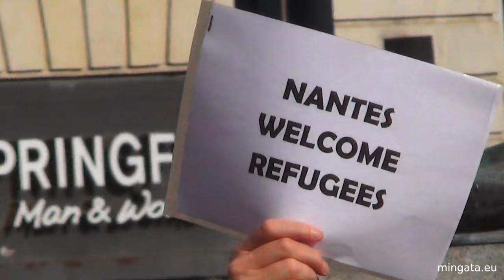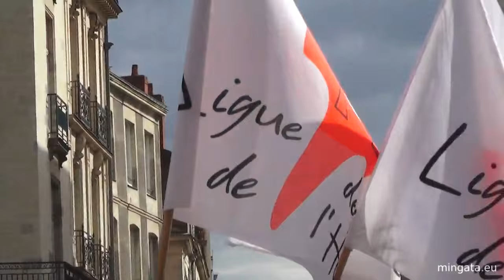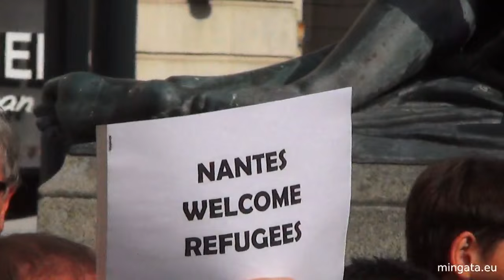Nantes welcome refugees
Rassemblement en faveur du respect du devoir d'accueil des réfugiés et réfugiées, le samedi 5 septembre 2015, à Nantes .
 APPEL de NANTES - RASSEMBLEMENT CITOYEN EN SOLIDARITE AUX REFUGIES

Nous voilà rassemblés.

Nous sommes rassemblés ici, sur cette place symbolique de Nantes, en France, en Europe.

L’Europe l’une des destinations les plus meurtrières aujourd’hui pour des milliers de personnes, d’hommes, de femmes et d’enfants, fuyant la guerre, les persécutions et la barbarie.

Les disparus de Méditerranée et les morts d'EuroTunnel, les noyés de la Mer Egée et les asphyxiés d'Autriche sont des noms, autant de noms que de destins brisés.

Alors oui, nous sommes d’abord là parce que nous voulons exprimer notre solidarité de simples citoyens ne pouvant rester indifférents à cette tragédie humaine qui déshonore la France et l'Europe.

Les flux de migrations depuis les années 2000, c’est plus de 22 000 morts en Méditerranée, selon l’Organisation internationale des migrations. Ce chiffre est pour nous insupportable et exprime l’absurdité des politiques visant à barrer la route à ces flux de migrants.

- Non, ces murs de la honte qui se dressent de façon aussi violente que dérisoire n’y changeront rien. Nous sommes, nous européens, comptables de ces désordres du monde et devons accepter de voir la vérité en face :

- Non, les pays occidentaux ne sont pas « envahis » par les migrants n’en déplaisent aux tenants de la Haine et de la xénophobie. Les migrants, majoritairement, se déplaçant au sein de leur continent d’origine.

- Non, leur premier souhait n’est pas de s’exiler, mais de rester avec leur famille.

- Non, l’Europe n’est pas un continent généreux en matière d’asile : ce sont les pays voisins de la Syrie qui accueillent l’essentiel des presque 4 millions de réfugiés fuyant la guerre dans leur pays.

Alors oui nous sommes ici rassemblés pour exprimer notre solidarité mais aussi pour interpeller nos gouvernements, Français bien-sûr mais aussi de toute l’Europe.

- Nous disons haut et fort que L'Europe peut et doit accueillir les réfugiés qui quittent leur pays en proie à la guerre et qui demandent l'asile.

- Nous demandons que tous les moyens soient mis en œuvre pour faciliter le transit des réfugiés en toute sécurité vers l'Europe, leur accueil en France et dans les pays de l’union européenne et le respect de la dignité humaine de tous les migrants.

- Nous crions haut et fort que toute politique qui chercherait à hérisser des murs et transformer ses mers en charniers en provoquant ainsi tant de drames humains ne saurait être menée en notre nom.

- Nous exhortons nos gouvernements, Français, Européens mais aussi locaux à prendre la mesure de tous ces rassemblements partout en France aujourd’hui et à retrouver le sens du courage et de l’action.

Enfin, nous sommes là aussi pour rendre hommage à l’action quotidienne assurée par les associations et ONG qui depuis longtemps alertent l’opinion et œuvrent au quotidien auprès des personnes réfugiées.

Nous les remercions d’être là aujourd’hui avec nous pour discuter, expliquer et aussi nous donner l’envie de les soutenir, de les rejoindre.

C’est bien un changement de monde qui est à l’œuvre.

Face aux désordres du monde, nous pouvons, chacun à notre place, apporter notre pierre à un chemin courageux de solidarité et de fraternité. Ceci doit être le sens de nos prochaines actions.

Par-delà nos clivages politiques et de nos divergences idéologiques, nous avons eu envie de laisser parler ici, notre humanité.